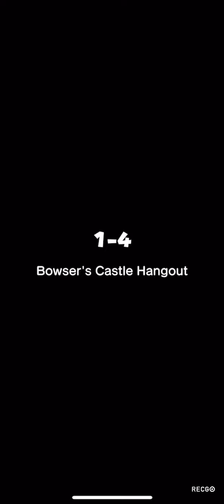Super Mario Run (iPhone X) Start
It’s me Mario ❤️